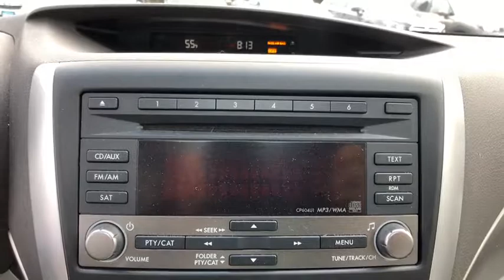2010 Subaru Forester Danbury, Brookfield, Ridgefield, New Milford, New Fairfield, CT 72937A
Used 2010 Subaru Forester available in Danbury, Connecticut at Colonial Subaru. Servicing the Brookfield, Ridgefield, New Milford, New Fairfield, CT area.

Colonial Subaru
89 Newtown Rd